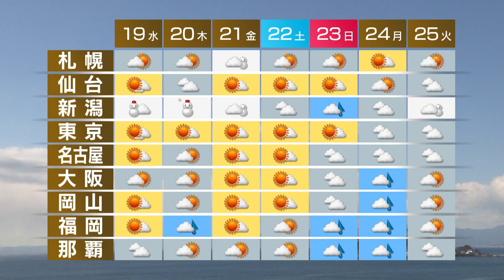1月18日の天気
このあとも九州から関東は晴れる所が多いですが、東海など一部で雪が降るでしょう。北陸と北日本は日本海側を中心に雪が降り、ふぶく所がありそうです。気温は、きのうより低い所が多いでしょう。週間予報です。あすも新潟では雪が降りますが、降り方は弱まりそうです。そのほかは大体晴れるでしょう。木曜日以降も東京から福岡は広く晴れますが、厳しい寒さが続きそうです。

◆◆◆最大２ヵ月無料！年末年始キャンペーン◆◆◆
「テレ東BIZ」を最大２ヵ月無料でご利用いただけるキャンペーンを実施中。
ガイアの夜明けやカンブリア宮殿をイッキ見したり、WBS（ワールドビジネスサテライト）やモーサテ（Newsモーニングサテライト）などで経済やマーケットの情報をインプットしたり。充実した年末年始をお過ごしください。

　2022年1月に会員登録⇒2022年2月28日まで無料で視聴できます。